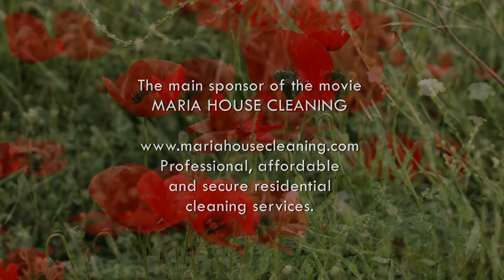Incredible Turkey in Ultra HD Around the World Travel Film 2017 Episode 3